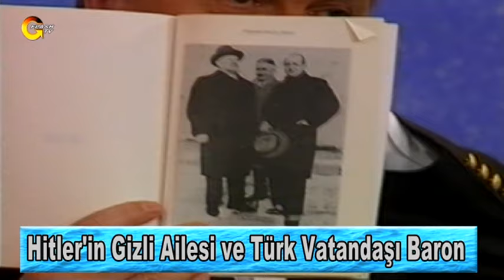Aytunç Altındal | Hitler'in Gizli Ailesi ve Türk Vatandaşı Baron | Kim Ne Demiş?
Hitler'in Gizli Ailesi ve Türk Vatandaşı Baron